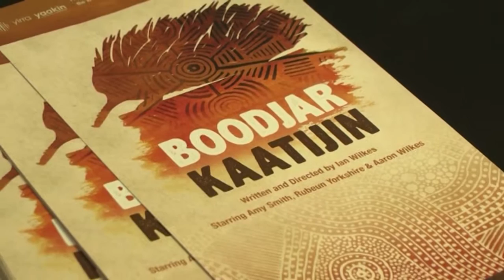UC S18 E 10 Boodjar Kaatijin